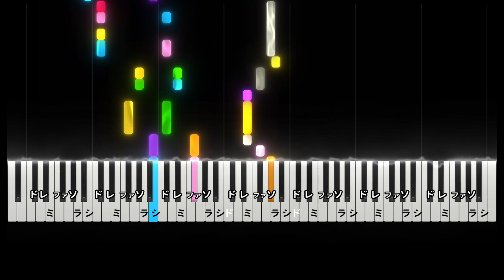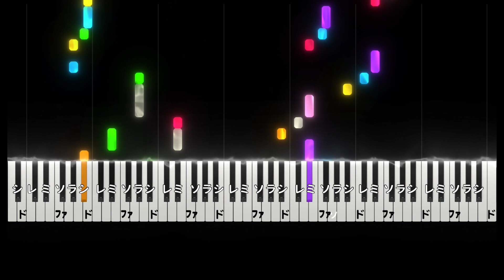あえて言葉にするなら/B-PROJECT ピアノ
0:12
それは僕達が今ここで　繋がっている
偶然のヒストリー　いつかきっと必然になる───

( I )　僕らを照らす (surely)　キミの存在
(need you)　出会った日に　感じた熱量
(We)　照れくさいけど (need your)　ビートに乗れば
(love)　最強なんだ　I'll sing this song forever for you

0:50
メンバーは各自スタンバイ
インカムの合図で　眩しさに跳び込め

会場の全て皆には　別々の人生があって
それなのに今はこうして　同じ場所で会える事が

1:13
何より僕の大切なもの「ありがとう」じゃ足りないんだ
キミにとっての今日という日が　特別と呼べるような
最高のプレゼント　歌う事くらいしか出来やしないけど
喉が枯れたって　届けたいエモーション

1:40
キミと僕達がこの星でめぐり逢うのは　奇跡の確率で
それを想うほど愛しさが溢れ出すんだ
目と目が合えば　繋がってゆく
恋だって自由さ　きっと誰も止められない

キタコレ
北門倫毘沙(C.V小野大輔)
是国竜持(C.V岸尾だいすけ)

THRIVE
金城剛士(C.V豊永利行)
阿修悠太(C.V花江夏樹)
愛染健十(C.V加藤和樹)

KiLLER KiNG
寺光唯月(C.V西山宏太朗)
寺光遙日(C.V八代拓)
不動明謙(C.V千葉翔也)
殿弥勒(C.V江口拓也)

MooNs
増長和南(C.V上村祐翔)
音済百太郎(C.V柿原徹也)
王茶利暉(C.V森久保祥太郎)
野目龍広(C.V大河元気)
釈村帝人(C.V増田俊樹)